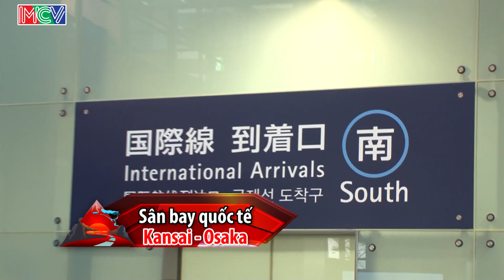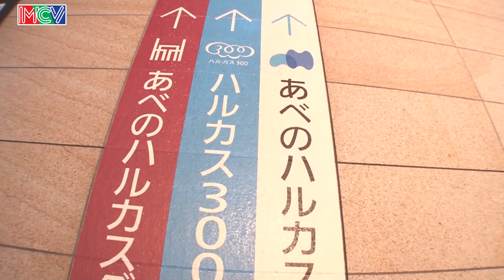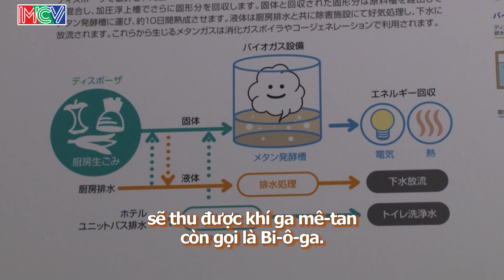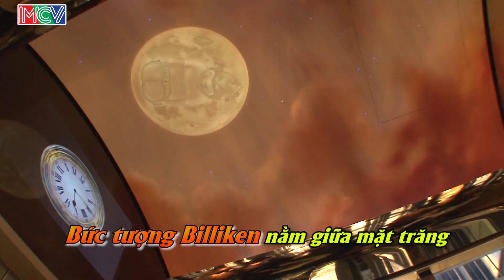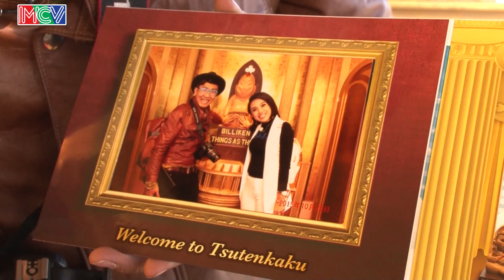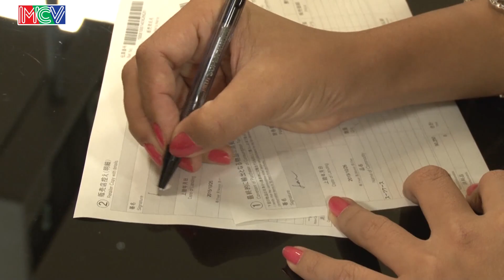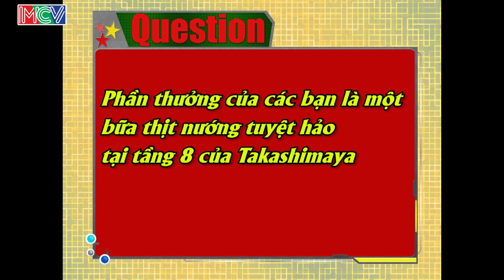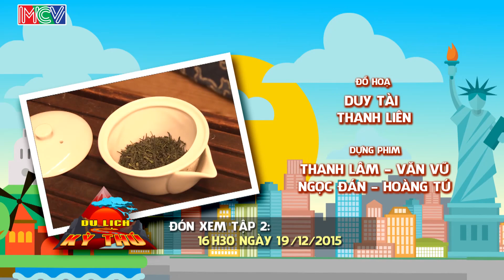Lạc lối - cầu vận may và cháy túi vì nghiện mua sắm giữa Osaka | DU LỊCH KỲ THÚ | Tập 1 | 19/12/2015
Tóm tắt nội dung: Ngày đầu, Miko Lan Trinh cùng chàng Mây Ngố đặt chân đến Osaka. Những nhiệm vụ bất ngờ từ chương trình yêu cầu cặp đôi đi tìm vị thần Billiken trứ danh của thành phố này - khám phá trung tâm thương mại Takashimaya, cùng nhiều bất ngờ hấp dẫn.

DU LỊCH KỲ THÚ phát sóng định kỳ vào 9h30 và 16h30 thứ Bảy hàng tuần trên HTV9.

Đây là format truyền hình thực tế về DU LỊCH - KHÁM PHÁ - TRẢI NGHIỆM những nét văn hóa - ẩm thực - cuộc sống của những người dân Việt tại Nhật.

Với sự tham gia của các nghệ sĩ Miko Lan Trinh, Cát Tường, Thiên Vương, Mây. Sẽ chia làm 2 đội thay phiên khởi hành từ Việt Nam sang Nhật để thực hiện nhiệm vụ đặc biệt selfie và tìm hiểu, trả lời những câu hỏi bất ngờ của chương trình.